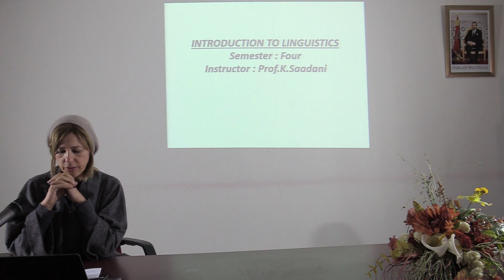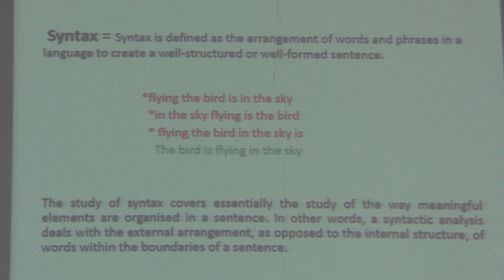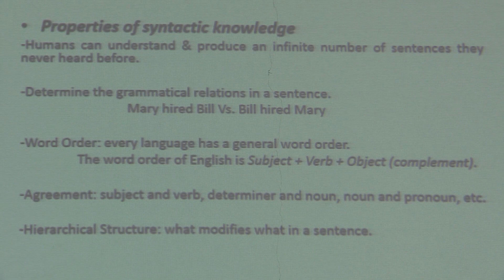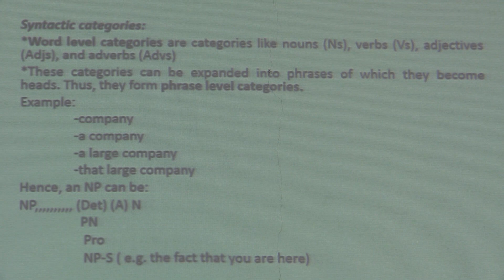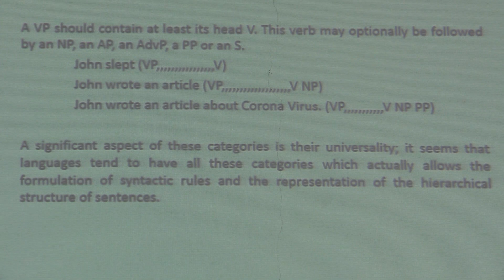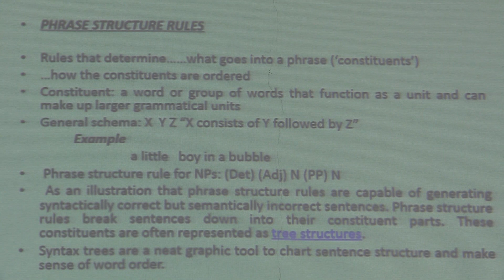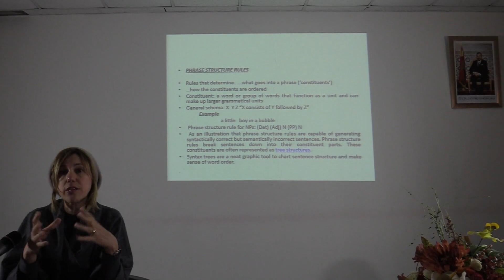Introduction to Linguistics 1: Properties of Syntactic Knowledge Prof. Saadani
Introduction to Linguistics 1: Properties of Syntactic Knowledge Pr. Saadani,Properties of Syntactic Knowledge,syntax,Syntactic Knowledge,Introduction to Linguistics,linguistics,nao,chomsky,languague acquisition